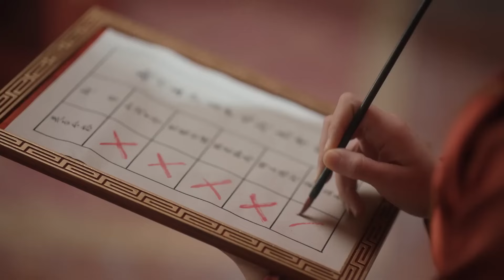Prince wanted to marry his mistress, but girl's move made him regret it for the rest of his life!❤️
🎉QQRC
🎈【New Life Begins】
The play tells the story of Yin Zheng, the Six Young Masters of Xinchuan who keeps a low profile, and Li Wei, who just wants to work hard and lose the election and live comfortably in her hometown. They accidentally get married due to a marriage promotion and start a new life together that is full of situations but complements each other.